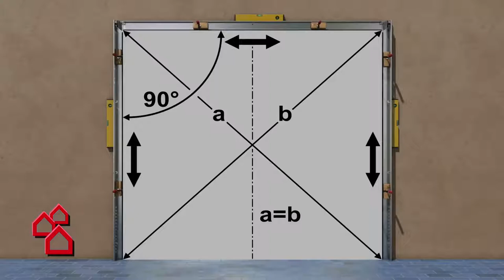Hướng dẫn lắp đặt cửa Nâng garage tiêu chuẩn CE - Mr Tuyến - 0917 83 80 80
Chúng tôi nhập khẩu và phân phối  cửa nâng chất lượng cao theo tiêu chuẩn CE.